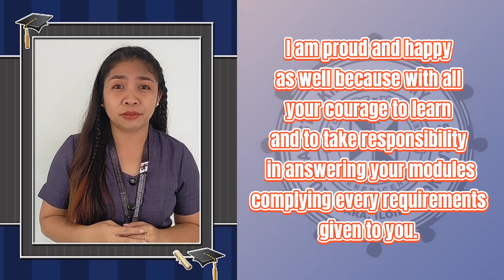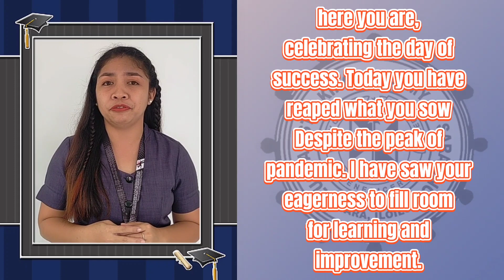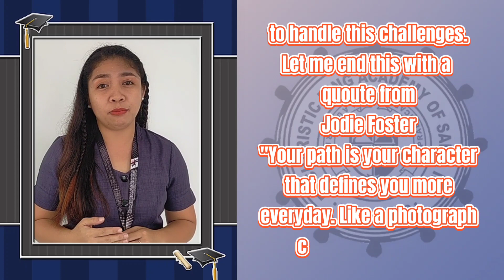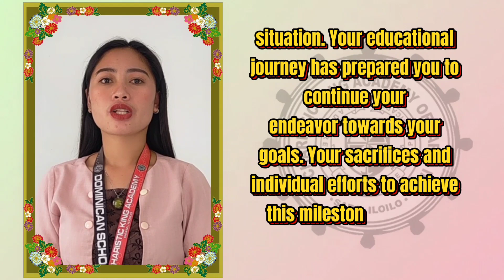EUCHARISTIC KING ACADEMY OF SARA, INC. | VIRTUAL GRADUATION AND MOVING-UP CEREMONIES BATCH 2020-2021